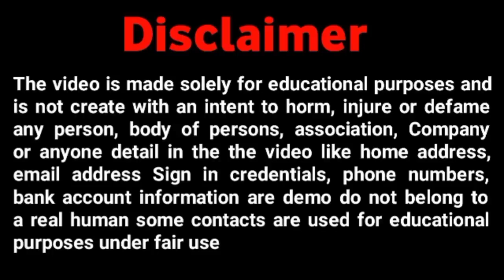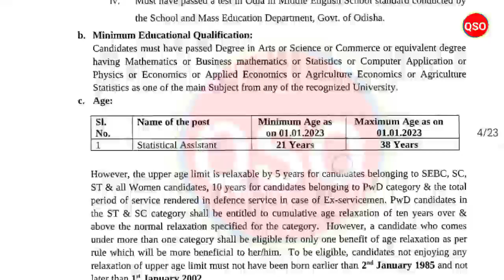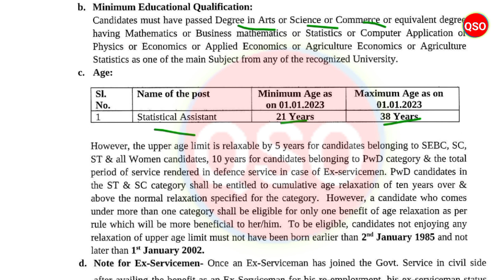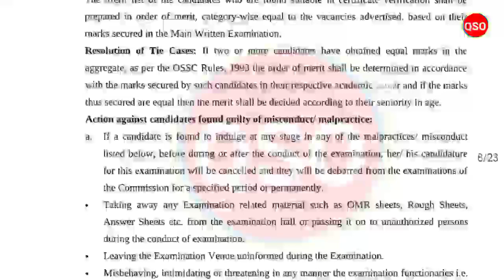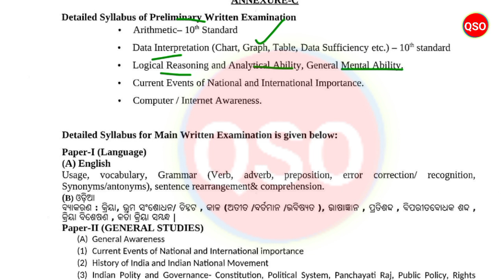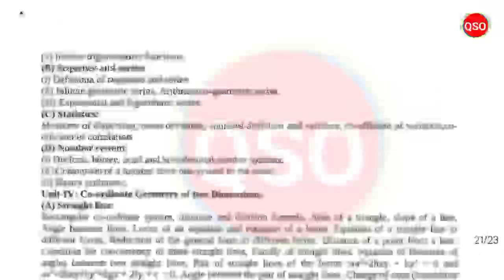OSSC Recruitment 2023 | 35 Statistical Assistant Posts | Syllabus - Details Explain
*About of Video:- Odisha Staff Selection Commission (OSSC) has Published a notification for the recruitment of Statistical Assistant (Directorate of Agriculture & Food Production) Vacancies.

*tag's reference:-